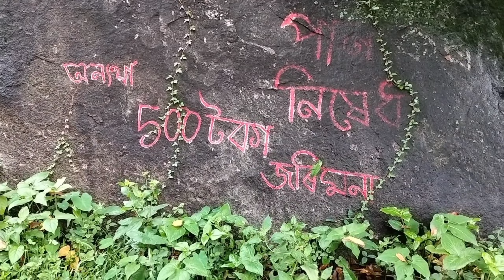ক‌ইনা কন্দা পাহাৰ 😱 | Koina Kanda Pahar, Morigaon (Assam) | The mysterious place in Assam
ক‌ইনা কন্দা শিল/ পাহাৰ মৰিগাঁও জিলাৰ অন্তৰ্গত বঘৰা নামৰ ঠাইত ; বঘৰা মজলীয়া বিদ্যালয়ৰ কাষেৰে যাব লাগে আৰু তাৰ পাছতেই পাব ক‌ইনা কন্দা শিল